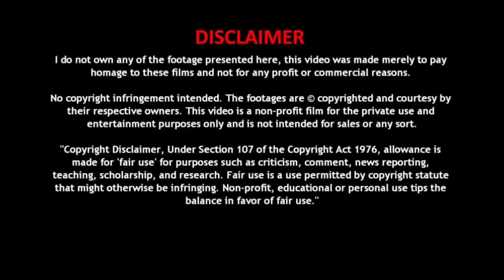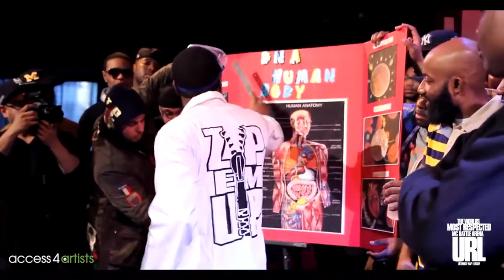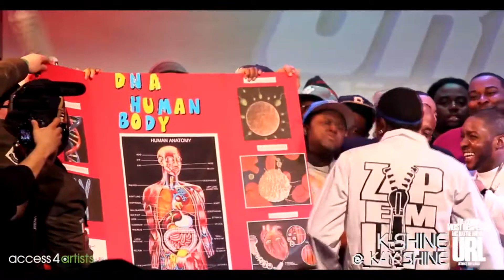Apex Mountain: K Shine How Good Was His Peak? | Let's Think Battle Rap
Coin Flip & Dylan take a look at K Shine's peak moments in his battle rap career. From his dominant performances versus Aye Verb and DNA. To him and DNA teaming up to revolutionize the 2-on-2 competition. Let us know below your thoughts on Shine's peak in battle rap!

To participate in LTBR's UM3 Parlay Bets for a chance to win $1000!

Follow our YouTube channel for the latest episodes of LTBR Daily and new content coming soon!!!